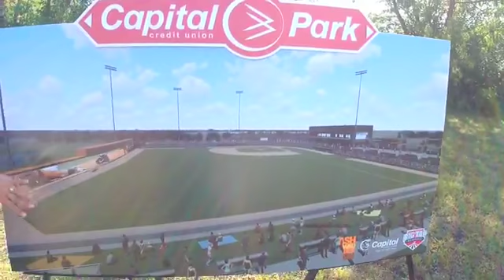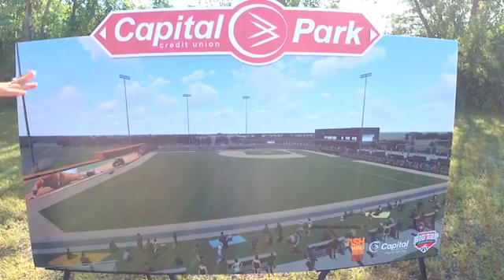The Daily Dose: Rename the Bullfrogs and win prizes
We're talking the Bullfrogs and their new name.